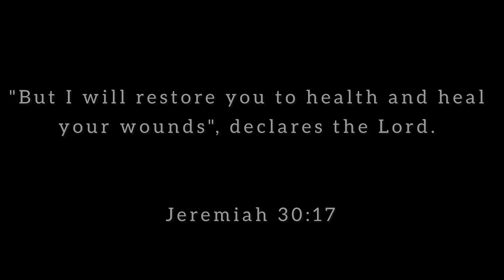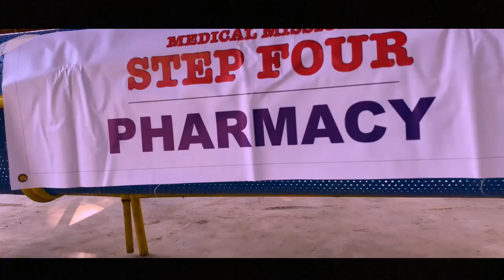Prayer Life Group's Medical Mission last July 19, 2023 at Barangay Queensrow West Bacoor City Cavite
Prayer Life Group is one of the Life Groups of Abundant Life Church Philippines.
Members of Prayer Life Group are from different churches and ministry, coming together to reach out to the community.